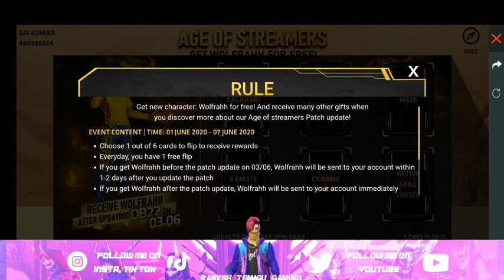Get throne emote for 9 Diamonds||How to get wolfrah character age of Streamers event full details